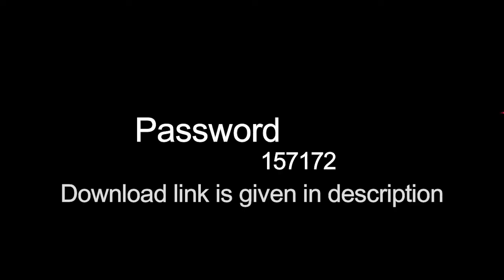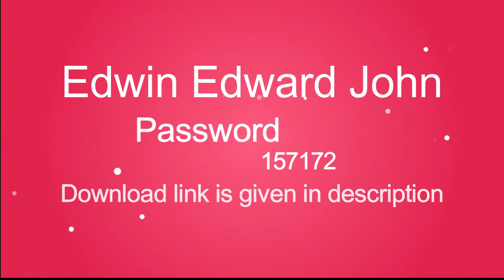Wedding Photobok White Roses|12x24 Psd | New Psd 2020|New Templates|new Design